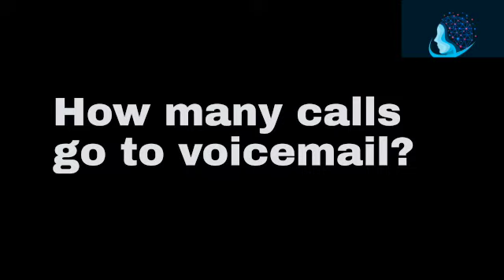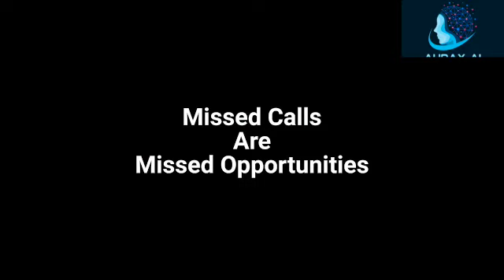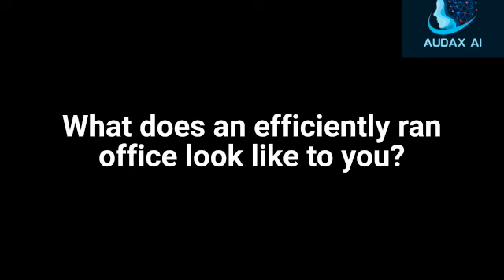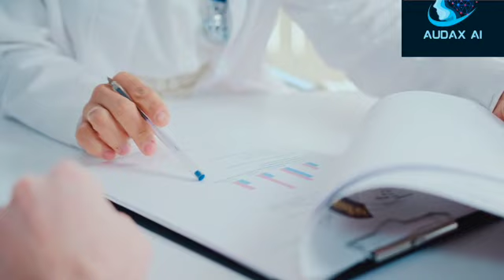Audax AI: Legal Intake Made Easy with AI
Stop Wasting Time on Calls, Get More Done with Audax AI!
Is your business bogged down by repetitive phone tasks?  Generative conversational AI is here to revolutionize your efficiency!  This video explores how AI can handle your calls, freeing up your team to focus on what matters.

See how AI can transform your business:

Effortless Intake & Qualifying: AI can handle initial calls, gather information, and qualify leads 24/7, saving you time and resources.
Appointment Scheduling Made Easy: Schedule appointments and send automated confirmations with ease, reducing no-shows and streamlining your workflow.
Never Miss a Lead Again: AI can respond to inquiries from your ads, capture lead information, and even schedule follow-up calls - all while you sleep!
Automated Reminders: Reduce missed appointments with friendly AI reminders, ensuring clients arrive on time and prepared.
The Benefits are Clear:

Increased Efficiency: Free up your team for more strategic tasks.
Improved Lead Conversion: Capture and qualify leads faster.
Enhanced Client Experience: Provide 24/7 availability and personalized service.
Reduced Costs: Save time and money on administrative tasks.
Ready to take your business to the next level?  Watch this video to learn how generative conversational AI can streamline your operations and boost your success!